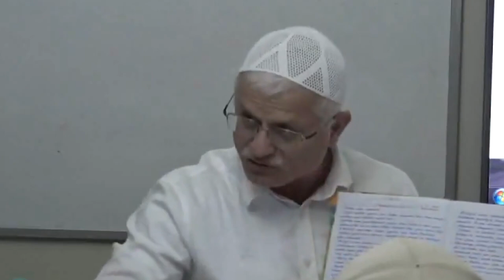Kendine Yatırım Yap! Risale i Nur Nasıl Okumalıyım?